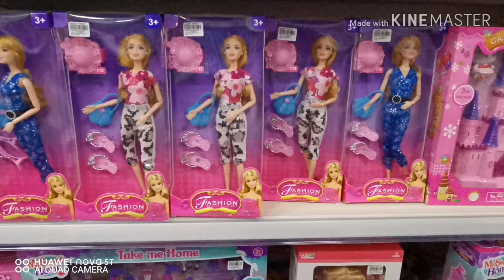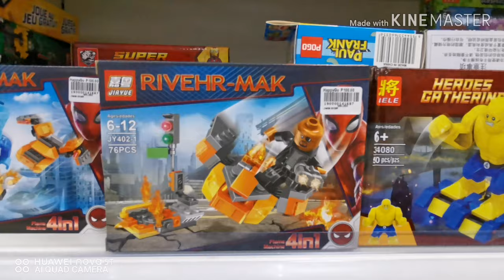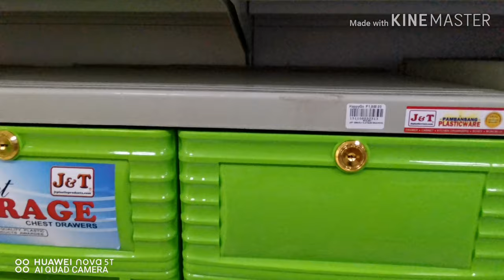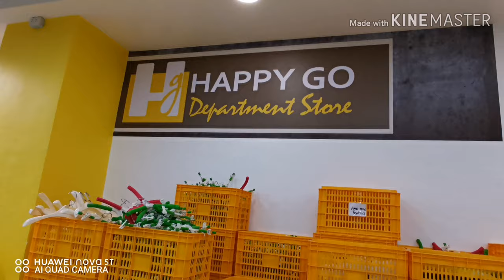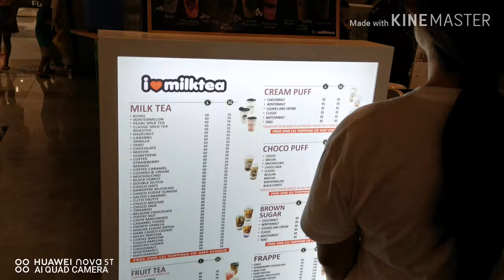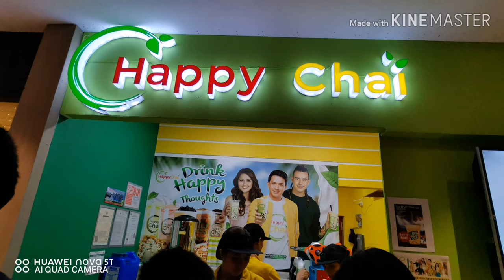HAPPY GO SHOPPING MALL VALENZUELA CITY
HAPPY GO SHOPPING MALL VALENZUELA City, located at Ibaba Street Bignay, Valenzuela City.